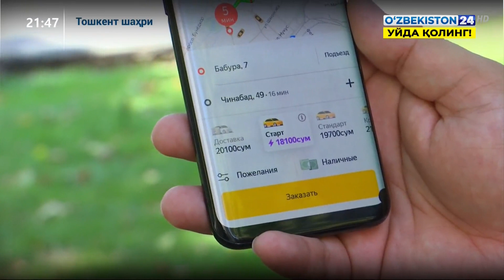Карантин бўйича рейд тадбирлари